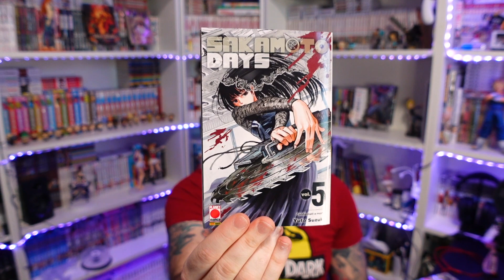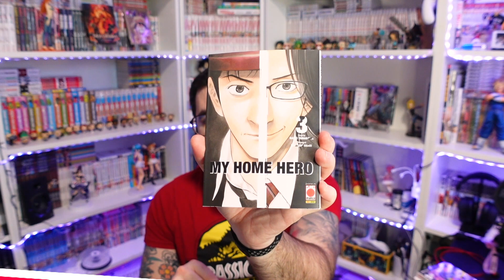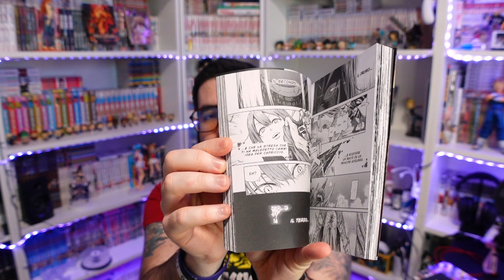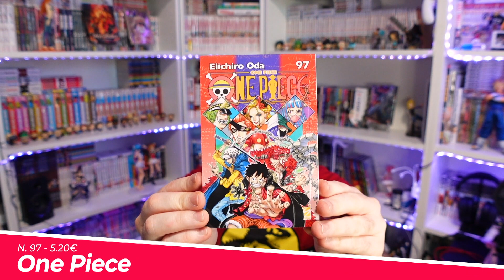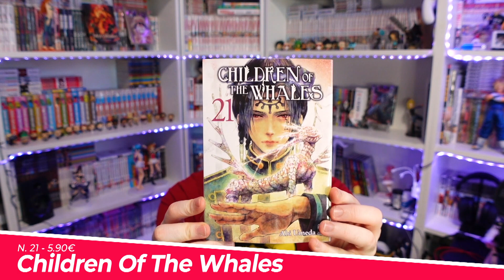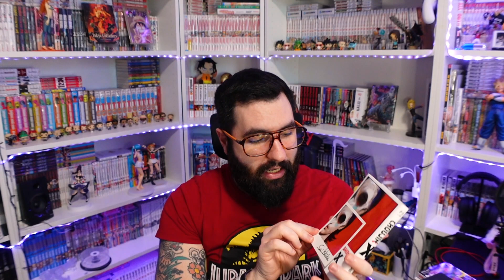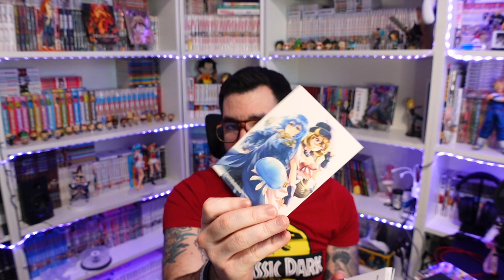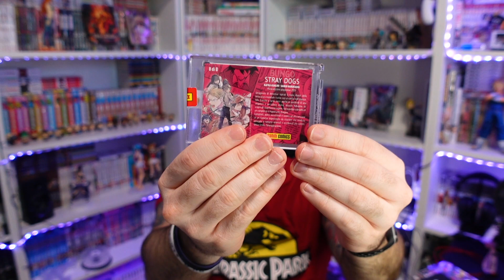ACQUISTI MANGA | Marzo 2023 - Serie nuove, postapocalitticismo e immancabili variant!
Il titolo dice tutto, tante serie nuove, qualcosa di postapocalittico e le solite variant. In un video di classici acquisti mensili che ci piace tanto!

Fatemi sapere cosa ne pensate come sempre!!